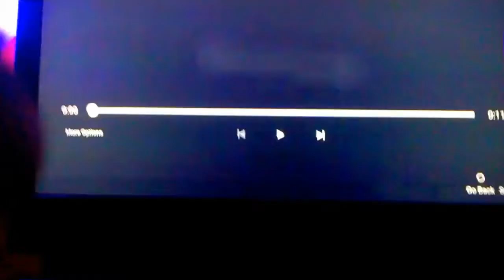Eminem_ Not Afraid